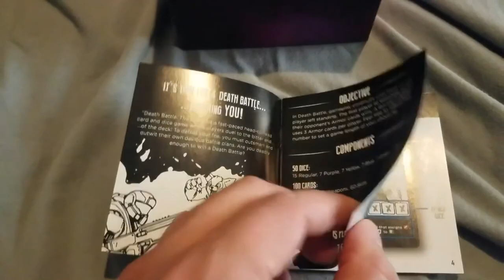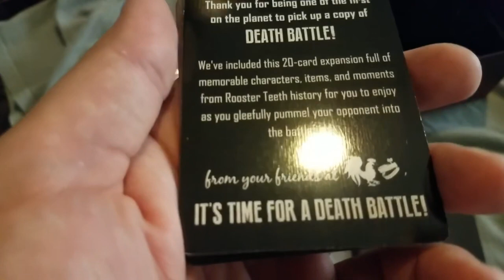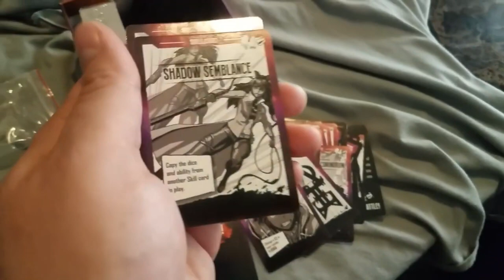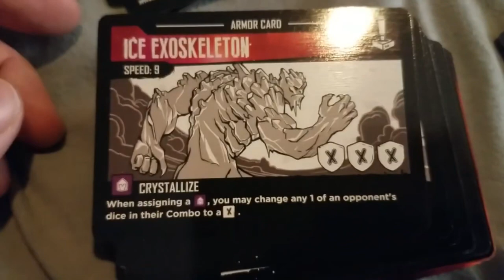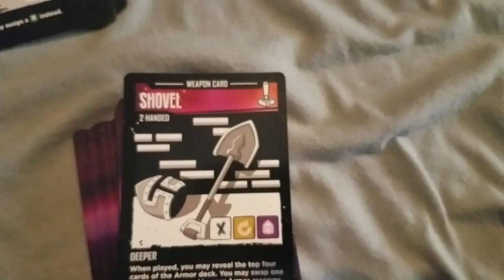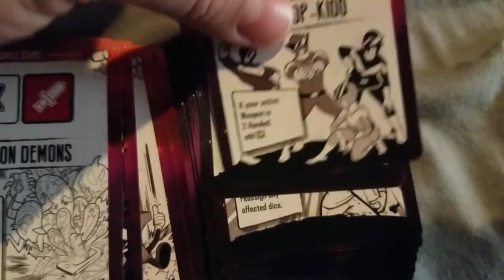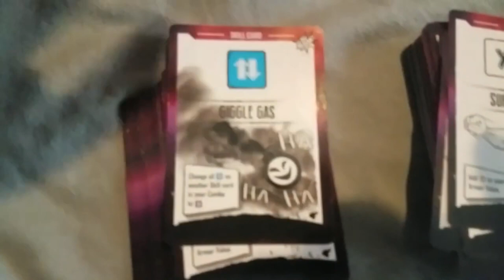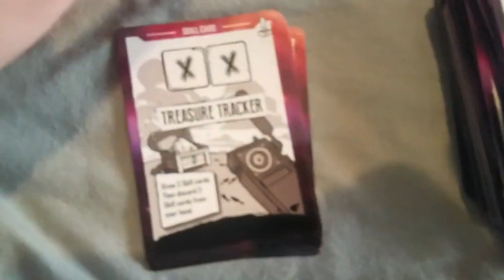DEATH BATTLE CARD GAME UNBOXING + LIMITED EDITION 20 DB CARDS!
Nidge Reacts to Death Battle: The Game unboxing. I am exited to finally get my hands on the death battle card game! I will be unboxing and sharing every card to you! Also for a limited time they will be giving out 20+ extra cards to first few buyers! So get it while you can!
drunkfx. com
Twitch/YT gaming channel = MegaNidge
Backup Channel
Original:

Please note If I have permission I may use 100% or less, and if I don't have permission I will use 5-50% of footage.